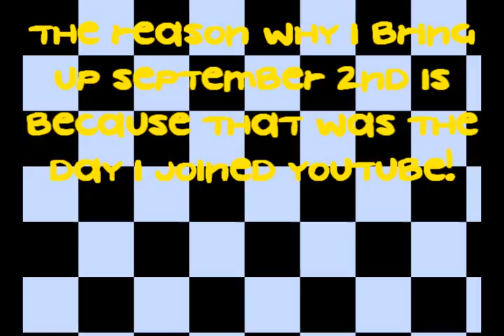September Catalog Cheats 09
1. Click on the mouse the penguin is holding for her laptop. It gives you a bow.

2. Click on the piano the other penguin is playing to get a red viking helmet. Click on it 3 more times to get a special secret blue viking helmet.

Only 2 1/2 cheats, sorry.

P.S. Tell me where you are on ClubPenguin when I'm online and maybe we can make a video together.